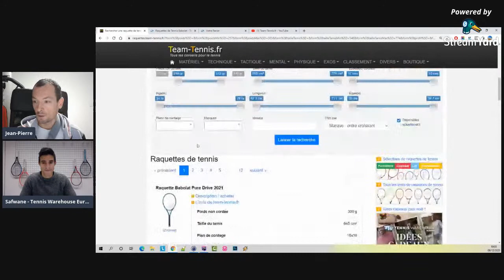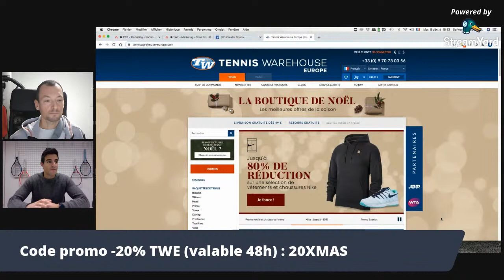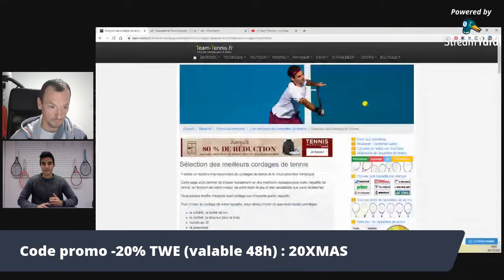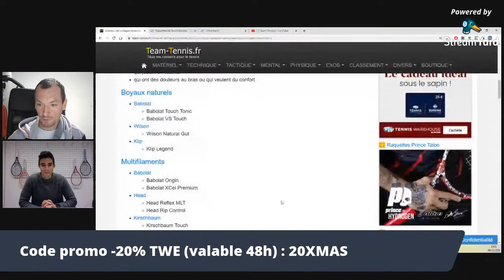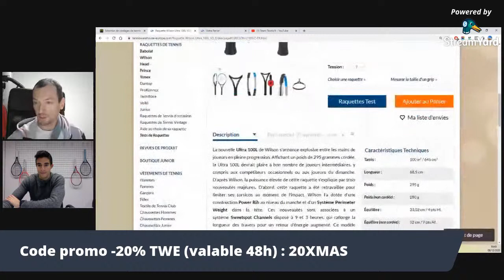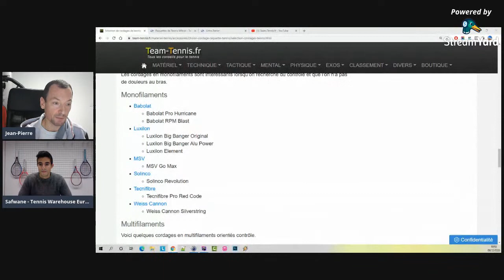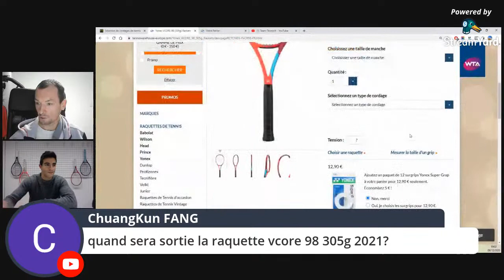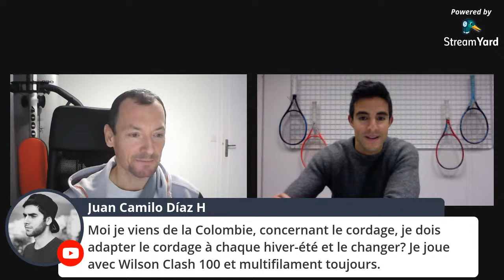Live #4 - Réponses en direct à vos questions sur les raquettes de tennis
Profitez d'une méga promo sur Tennis Warehouse Europe avec le code suivant : 20XMAS